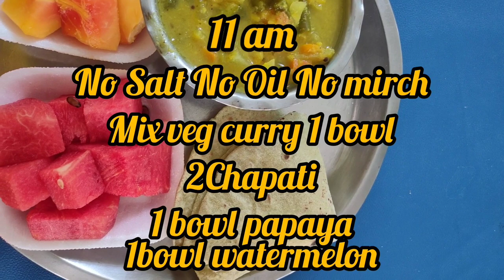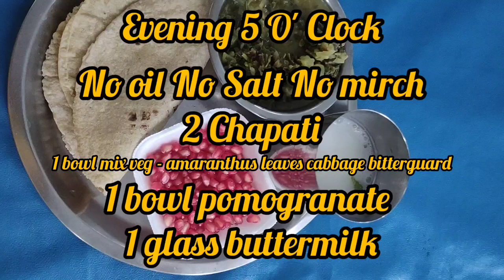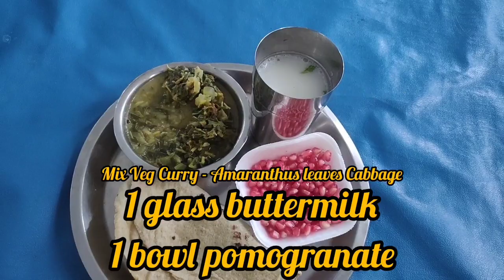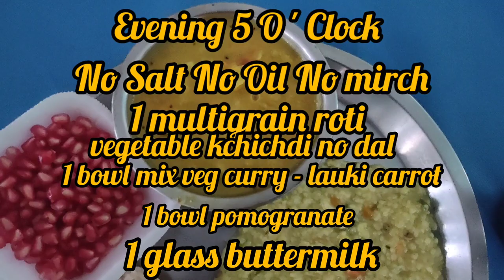Nature Cure Diet Plan Hyderabad / Weightloss / Cured Joint Pains & Many More /8Days Challenge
nature cure ameerpet